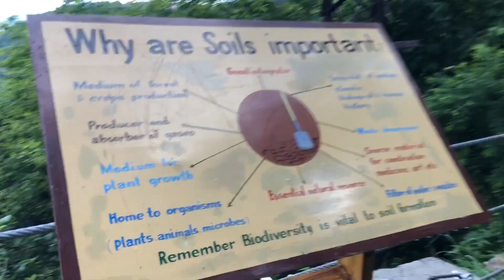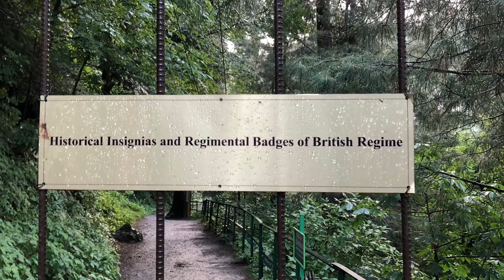Changla Gali Galyat Khyberpukhtunkhwa 🇵🇰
Changla Gali is one of the tourist mountain resort towns of the Galyat area of Pakistan. It has an elevation of 2804m.[1] During British rule it was the headquarters of the Northern Command School of Musketry.
Country
 Pakistan
Province
Khyber-Pakhtunkhwa
District
Abbottabad District
Elevation
2,804 m (9,199 ft)
Time zone
UTC+5 (PST)